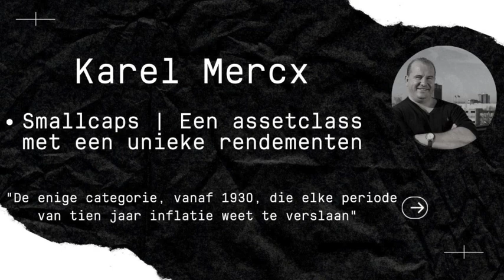Smallcap-aandelen | Een assetclass met unieke prestaties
"De enige beleggingscategorie, data vanaf 1930 en uit de VS, die elke periode van tien jaar de inflatie weet te verslaan." Belegginsspecialist Karel Mercx over de unieke rendementen van de smallcap-aandelen

In de 54ste aflevering van Voorkennis duiken we in defensief beleggen, smallcaps bij inflatie, de TMX-group en beleggen in de heropening van de economie.

Tijdschema per onderwerp:

Terugblik | Tot minuut 11:00
Beleggen in de heropening | Tot 04:00
Een achterdeur voor grondstoffen | Tot 31:00
(Zo kan je ook) defensief beleggen in ’22 | Tot  44:00
Kleine aandelen presteren altijd goed | Tot einde